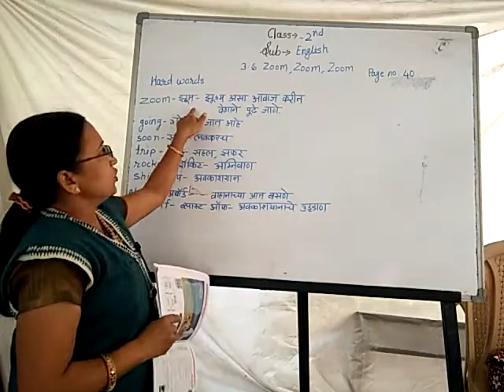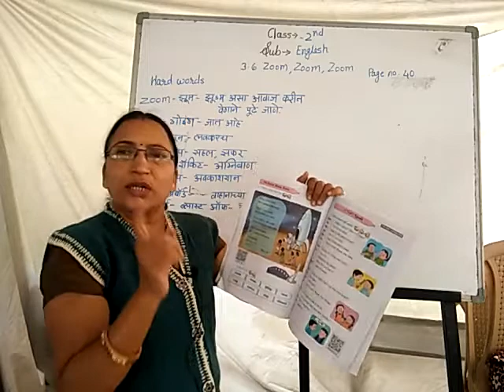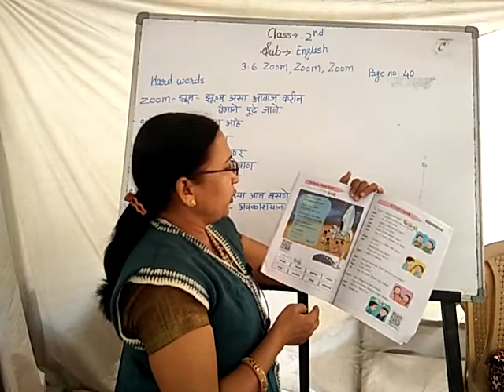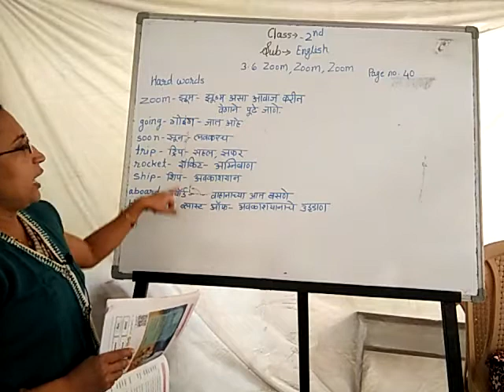Std 2nd English ( 3.6 Zoom, Zoom, Zoom )